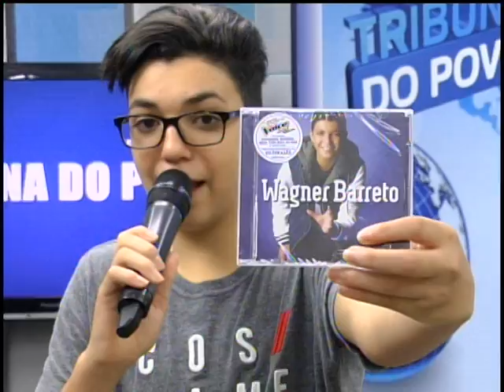ENTREVISTA COM WAGNER BARRETO CAMPEÃO DO THE VOICE KIDS QUE CANTA AO VIVO NO PROGRAMA